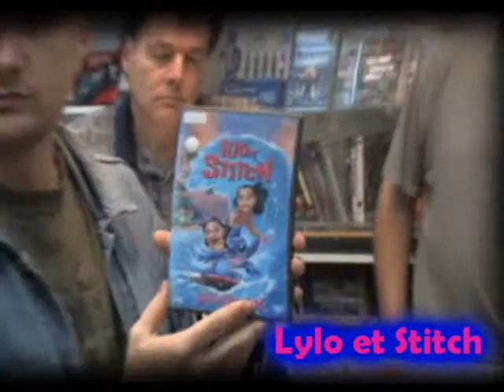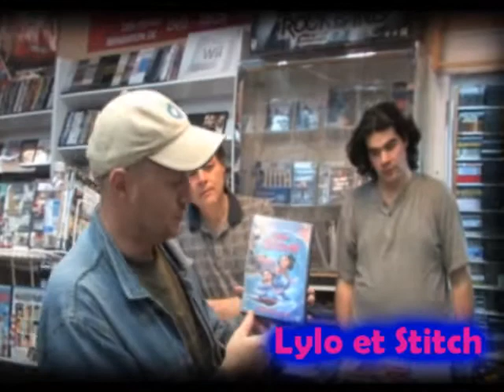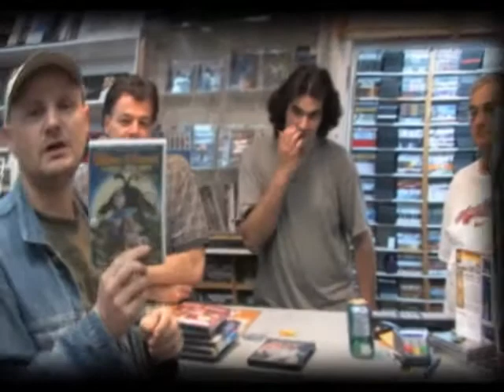films pour enfants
critiques cinéma